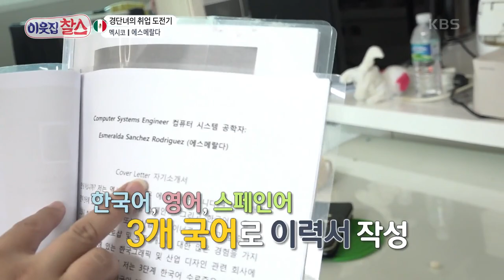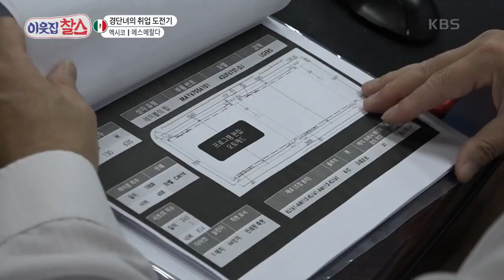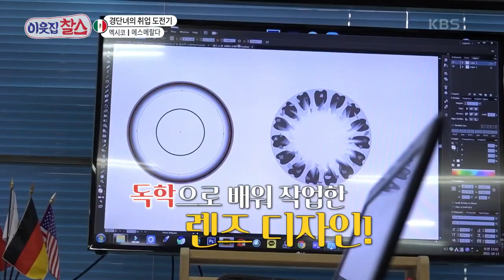[ESP SUB] Mi Vecino Charles Ep. 313 (Parte 6/7): Esmeralda de México 🇲🇽 | KBS 211123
Después de trabajar cuatro años en una empresa coreana en México, Esmeralda conoció a su esposo y llegó a Corea para instalarse con él. Hoy en día tienen una hija y ella tendrá que superar muchas circunstancias para cumplir su sueño de ser exitosa en su vida profesional y no solo como esposa y madre. ¡Acompáñanos a ver su historia!